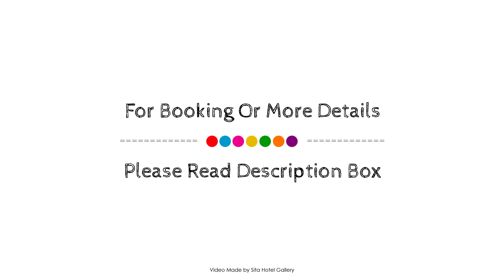Abs by the Bay, Taranna, Australia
About Property:
Abs by the Bay is a popular choice amongst travelers in Port Arthur, whether exploring or just passing through. The hotel has everything you need for a comfortable stay. Take advantage of the hotel's express check-in/check-out, luggage storage, car park, family room, BBQ facilities. Guestrooms are designed to provide an optimal level of comfort with welcoming decor and some offering convenient amenities like television LCD/plasma screen, non smoking rooms, air conditioning, heating, balcony/terrace. The hotel's peaceful atmosphere extends to its recreational facilities which include garden. Abs by the Bay combines warm hospitality with a lovely ambiance to make your stay in Port Arthur unforgettable.
Searching For
1. Abs by the Bay - Taranna
2. Abs by the Bay - Taranna Virtual Tour
3. Abs by the Bay - Taranna Rooms
4. Abs by the Bay - Taranna Amenities
5. Abs by the Bay - Taranna Videos
6. Abs by the Bay - Taranna Offers
7. Abs by the Bay - Taranna Deals
Audio Credit:
Track Title: Reasons To Hope
Artist: Reed Mathis